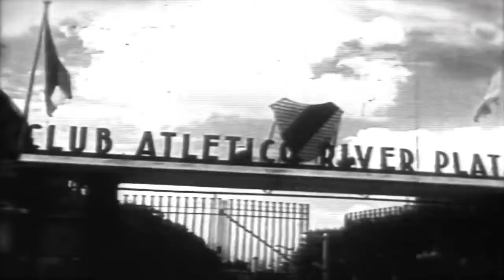RiverElMásGrande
Emocionante video del Mas Grande.